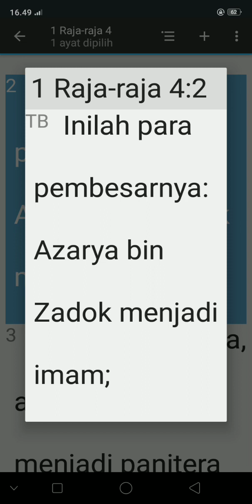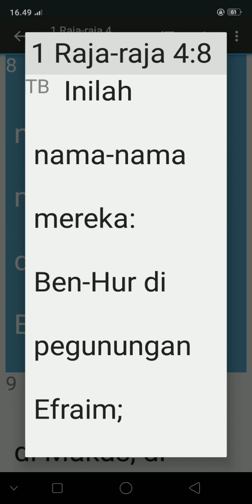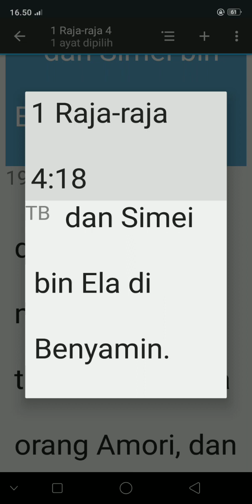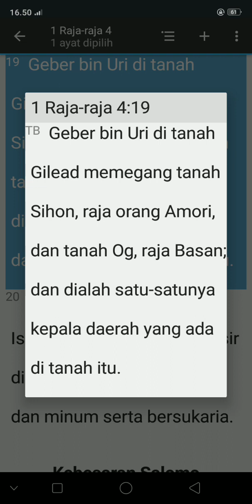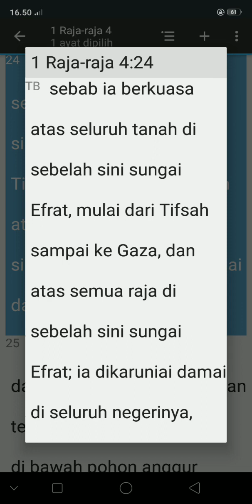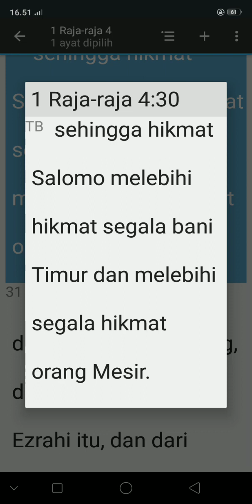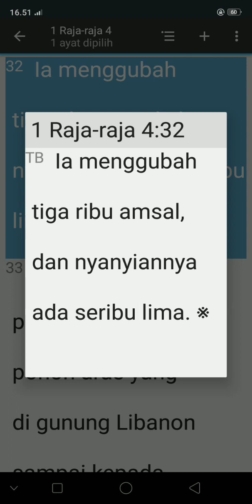KITAB SUCI 1 RAJA-RAJA 4:1-34(TB)